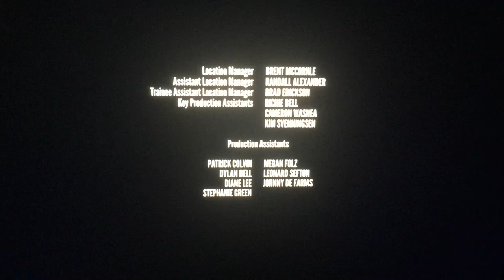Basset Hound Distribution/Hallmark Channel (2023)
From Hallmark Channel Presents “Make Me a Match” (2023)